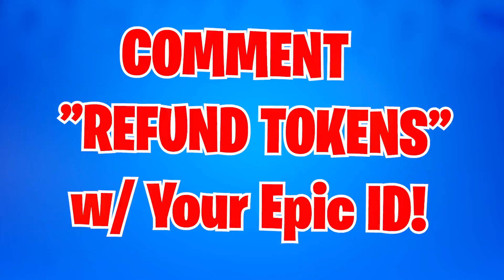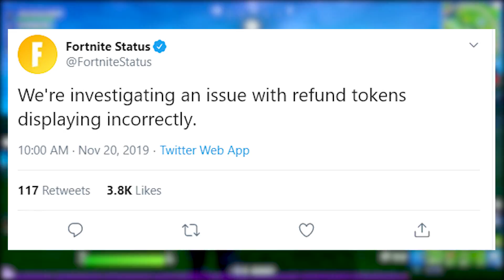GET MORE REFUND TOKENS TODAY!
THANKS EPIC!